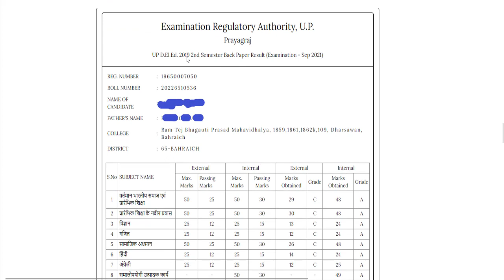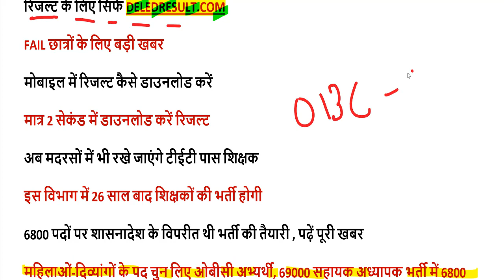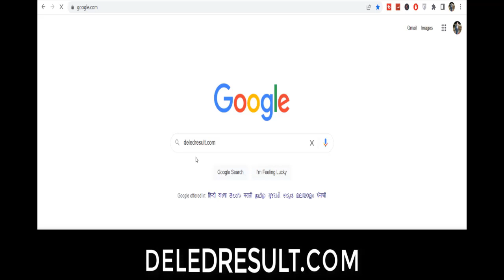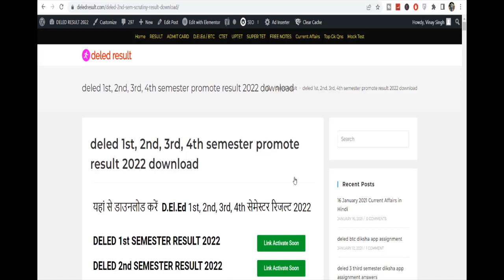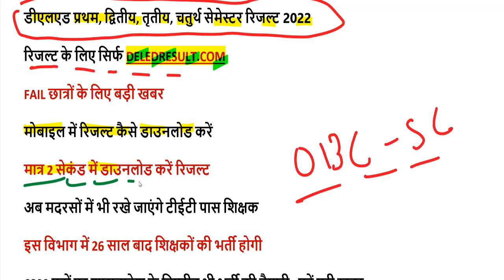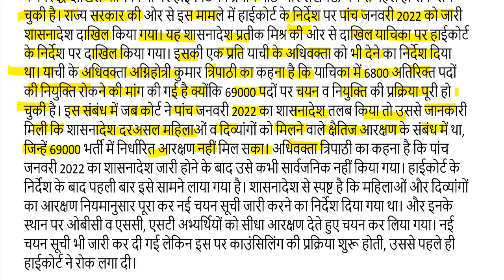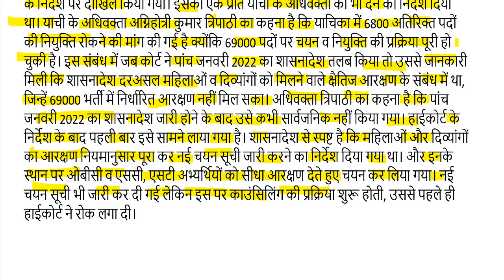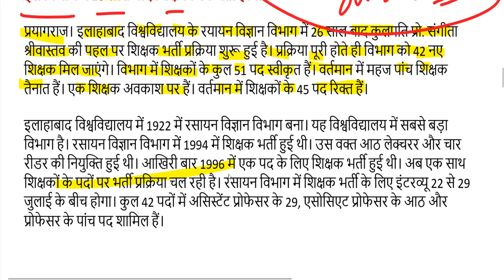DELED 2019, 2021 batch 1,2,3,4 semester result 2022 / uptet, ctet, stet news/ deled result 2022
97000 शिक्षक भर्ती लेटेस्ट अपडेट यहां देखें-

2nd semester admit card 2021
4th semester result 2021